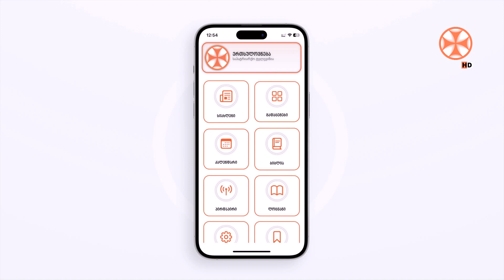ჩამოტვირთე აპლიკაცია საპატრიარქოს ტელევიზია "ერთსულოვნება" უყურე ან უსმინე სასურველ გადაცემას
საპატრიარქოს ტელევიზია "ერთსულოვნება" უკვე შენს ტელეფონშია
ჩამოტვირთე აპლიკაცია და უყურე ან უსმინე სასურველ გადაცემას მსოფლიოს ნებისმიერ ქვეყანაში!
ყოველდღიურად გაეცანი საეკლესიო კალენდარს, მოისმინე ლოცვები და სრულიად საქართველოს კათოლიკოს-პატრიარქის - ილია მეორის ქადაგებები!
მოქნილი და კომფორტული აპლიკაცია ხელმისაწვდომია როგორც ანდროიდის, ასევე IOS-ის მომხმარებლებისთვის!